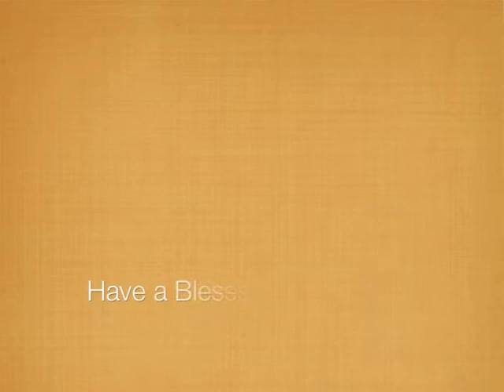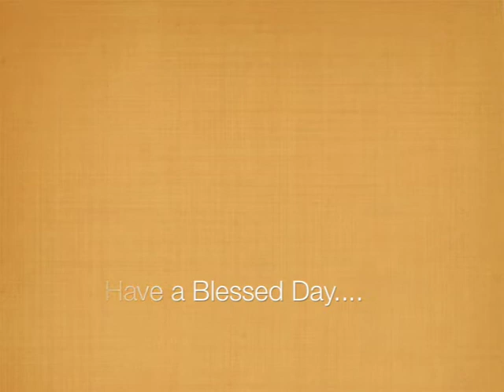Free Psychic Minnie reading. April 6th 2010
Dilani Diva is a famous Psychic from the east. Here is speaks to her guide to answer a few questions for free. or call her on 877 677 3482, for a personal reading.